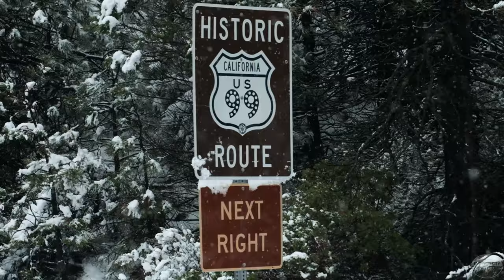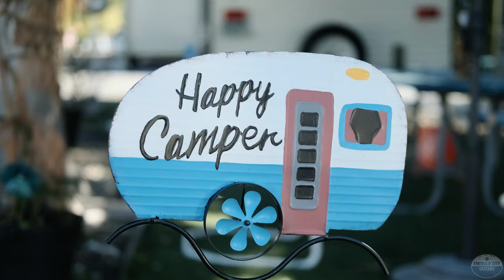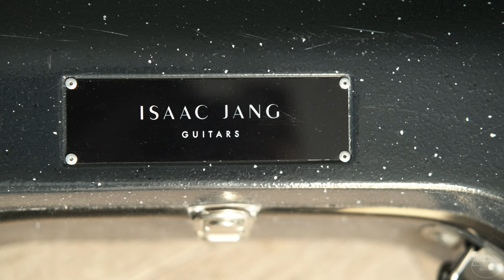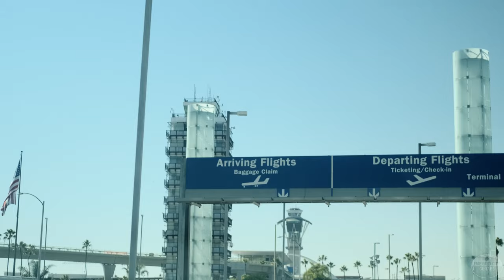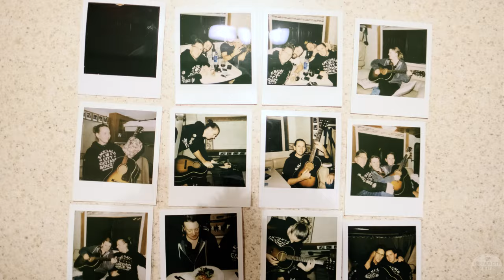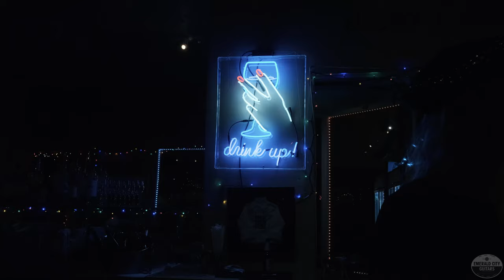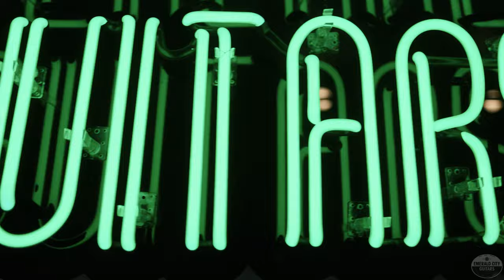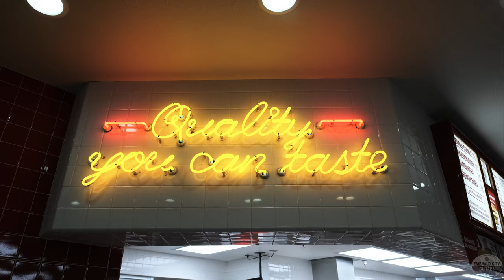GuitaRV 7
One last road trip for 2022! The crew makes their way down I-5 to LA for some great guitar hangouts, special pickup sets, guitar maintenance at Craft & Tailored, a Fender Broadcaster and a whole lot of fun with the guest of honor for the trip.